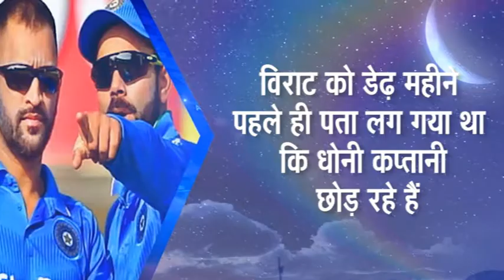विजय माल्या बोले खुद को बेगुनाह साबित करने के लिए मेरे पास काफी सबूत videos